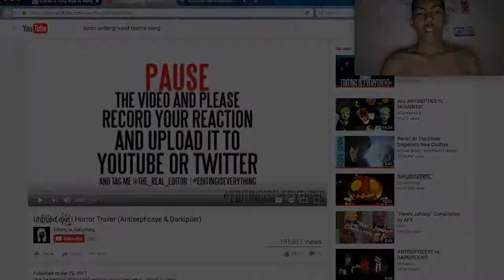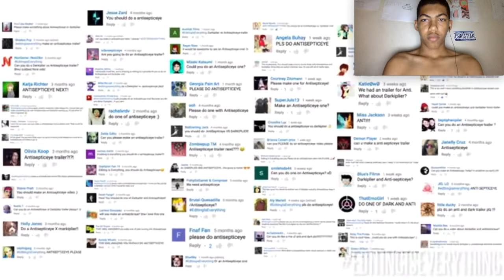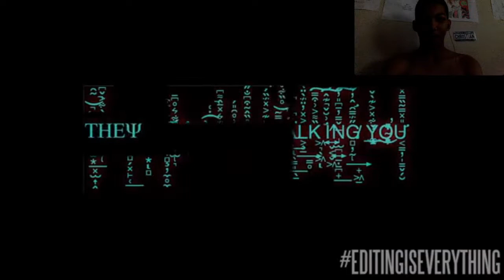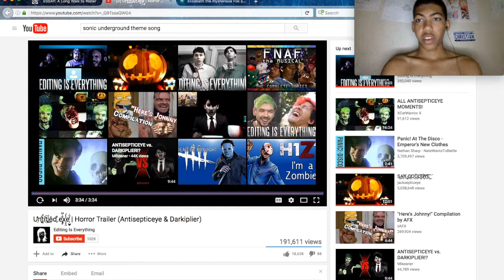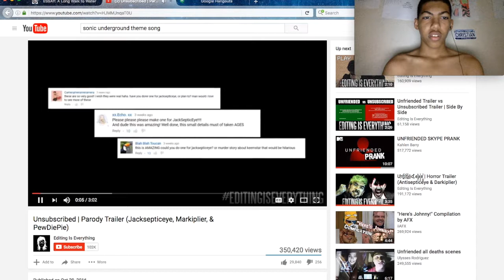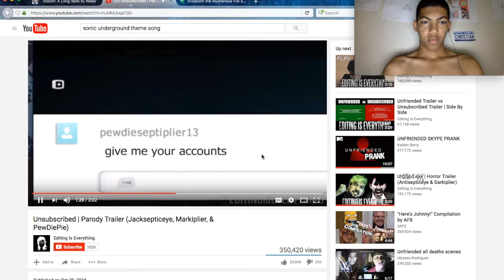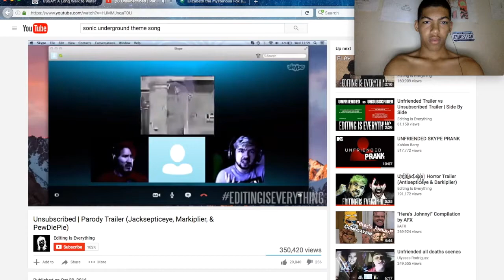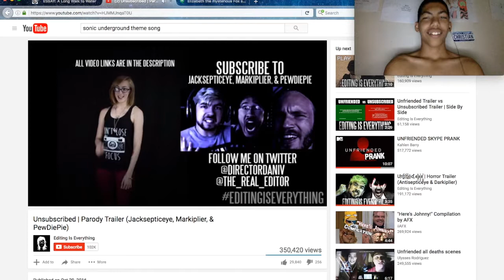Reacting to Horror Trailer (Antisepticeye & Darkiplier)